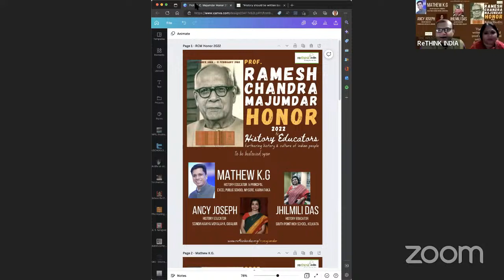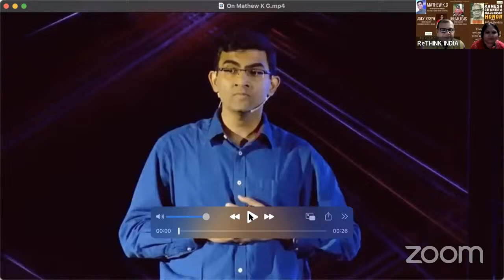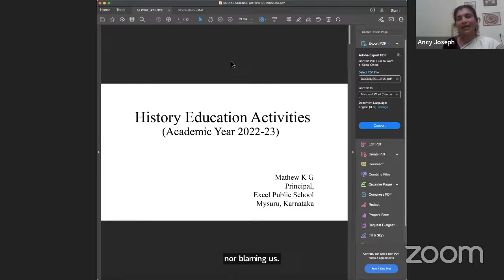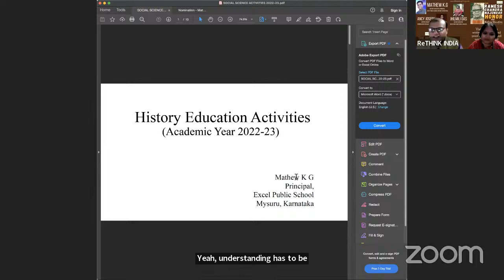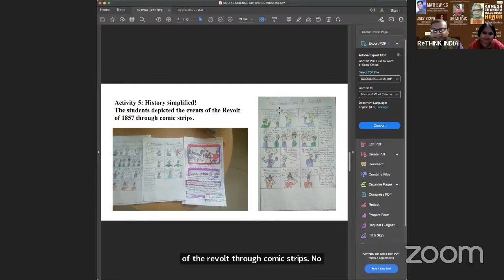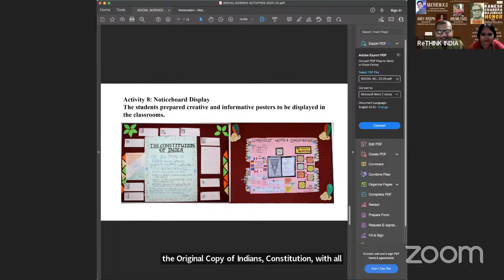The History Forum 2022 :: Prof. R. C. Majumdar Honor 2022 for History Educators